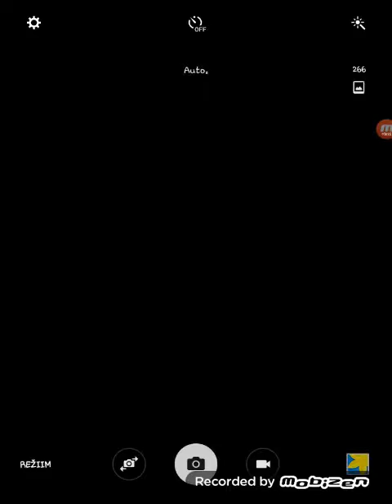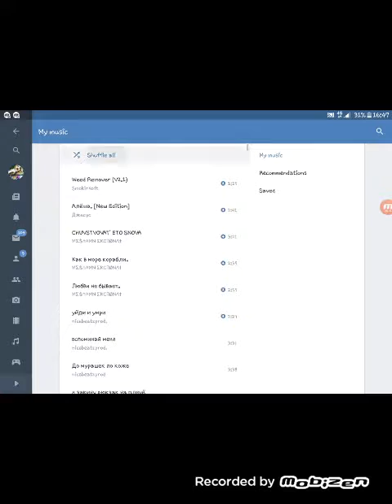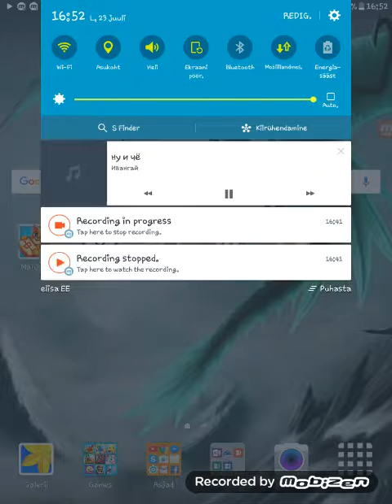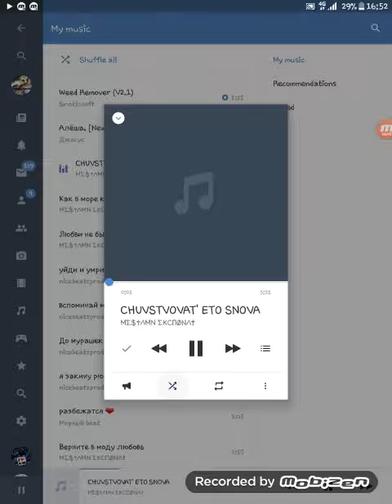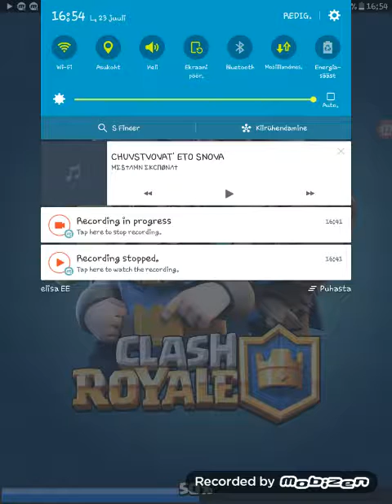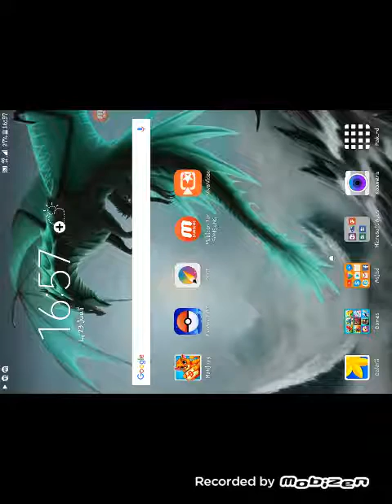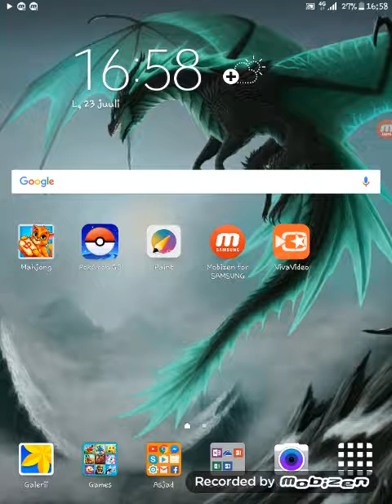Мы тупые 4 часть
Кек лол кек лол